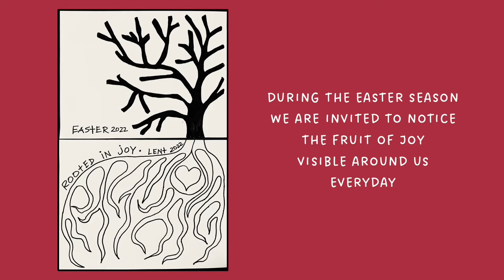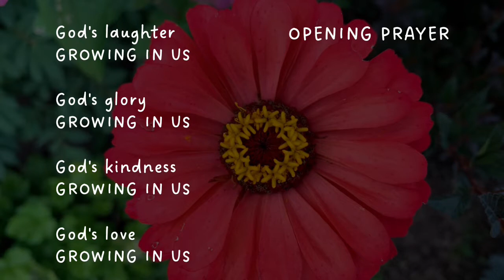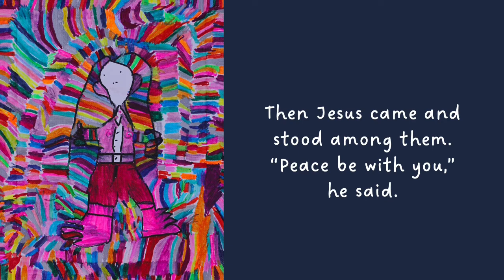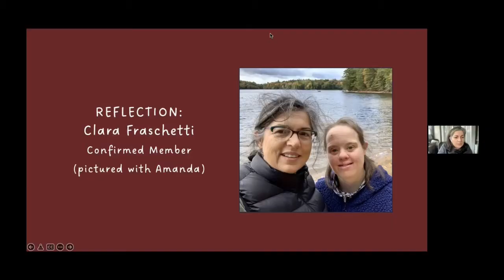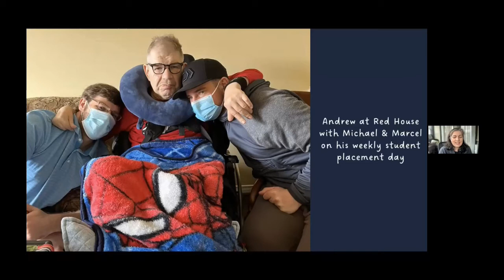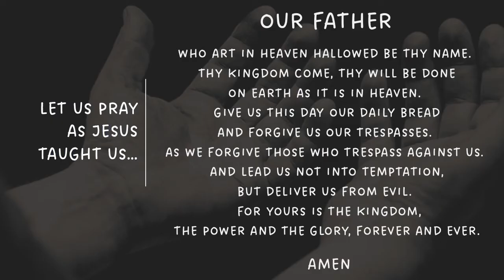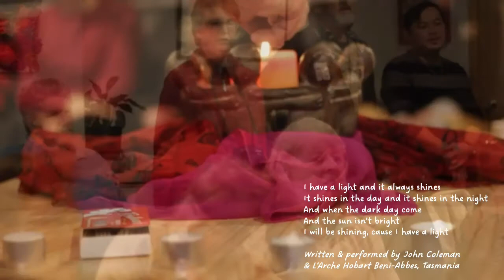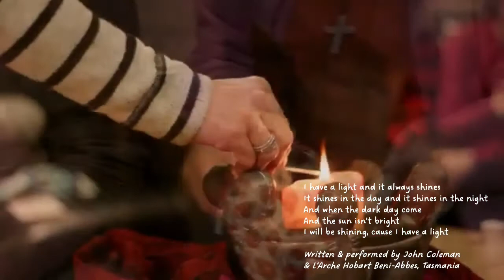Easter April 25, 2022